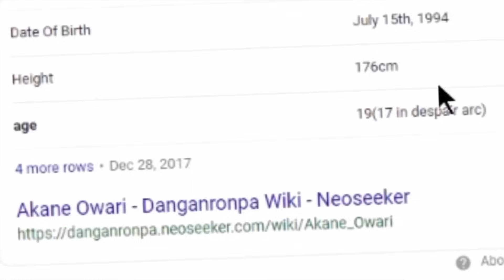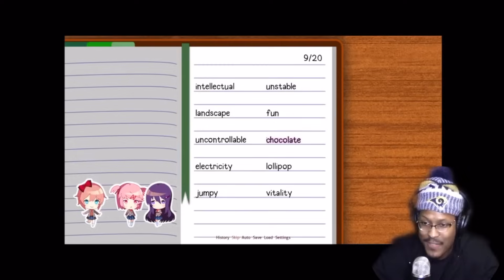Berleezy Highlights / Funny Moments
I felt like doing a highlight/ funny moments video of my favorite You-tuber, iBerleezy. Big fan, I swear he's one of the funniest You-tubers I watch. I had hella fun making this and I hope you enjoy!